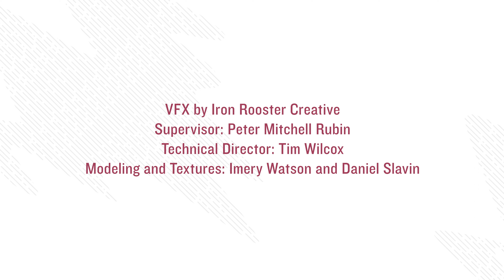NASA Psyche Mission Charting a Metallic World